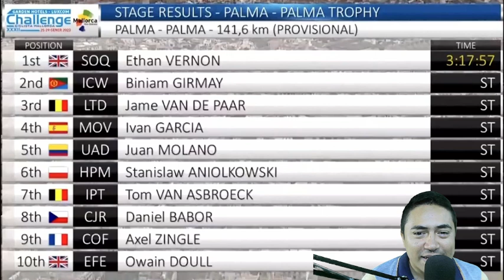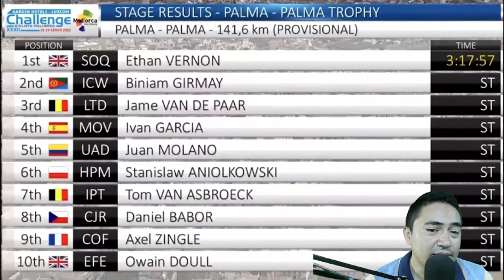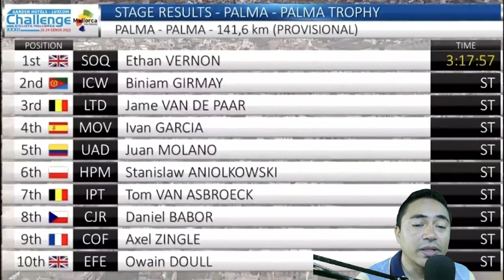Biniam Girmay 2nd - Interview At The Finish - Palma Trophy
THIS WAS THE ARRIVAL OF BINI AND THE INTERVIEW AT THE END OF THE RACE